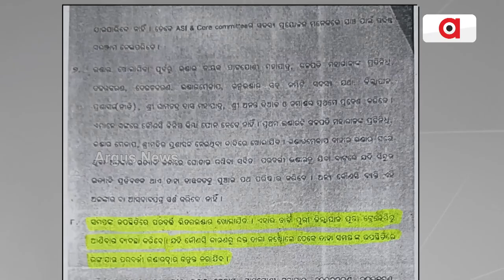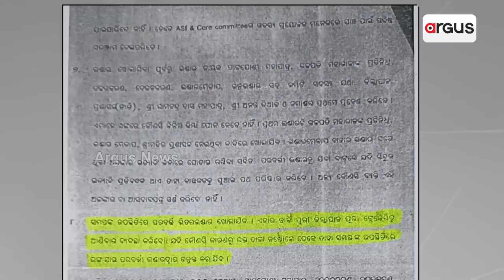Odisha Govt's Intention Of Opening The Srimandir's Ratna Bhandar Under Question